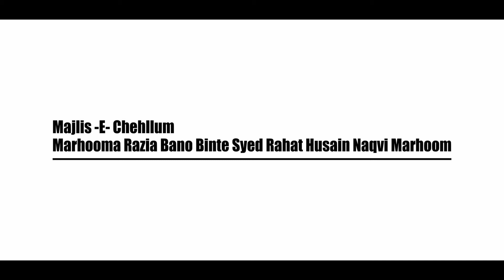Amir Unnaowi Sahab /Majlis _ e_ Chehlum/ late Razia Bano Kanpur 22 November 2020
PROGRAM INFORMATION :
Program :- Majlis -E- Chehllum
Isale Sawab :- Marhooma Razia Bano Binte Syed Rahat Husain Naqvi Marhoom
Live Date :- 22th November 2020 "Sunday"
Reciter :- Janab Amir Unnaowi Sahab
Sogwaran :- S. Ahsan Rizvi, Dr. S. Asad Rizvi, Dr. S. Ali Rizvi (Pisran) Wa Dukhtaran Wa Jumla Azeezo Aqarib

Our Motto is to Promote Azadari and to get the blessings of  Shahzadi Fatima Zehra swt and for the same our team is devoted.We organise Majlis Nauhe Mehfil Matam and Jashn for the Momeneens.
Our team is continuosly working to serve the Momeneens and community
Thanks to Almighty Allah.

►Video By : HUSSAINI AZADAR PRODUCTION Kanpur
Editor : Haider Kanpuri
Director : Mohd Sadiq Amin Rizvi
Camera : Shawez Abbas